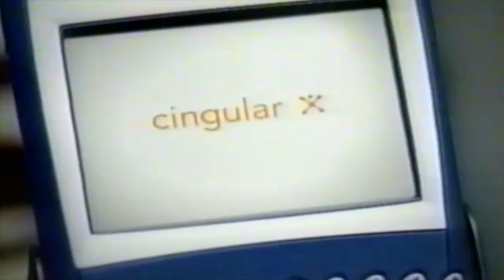Cingular cell commercial (2004)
Remember Cingular?